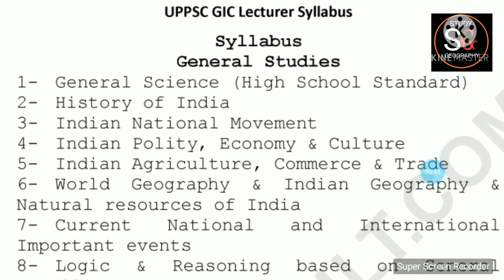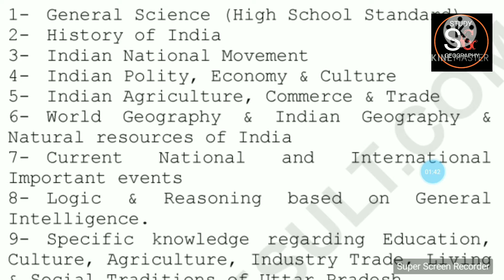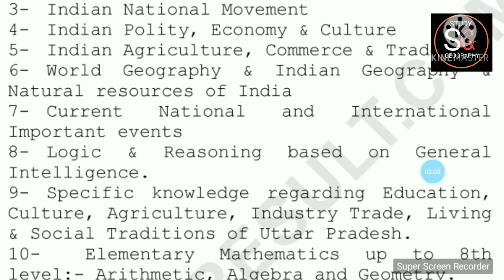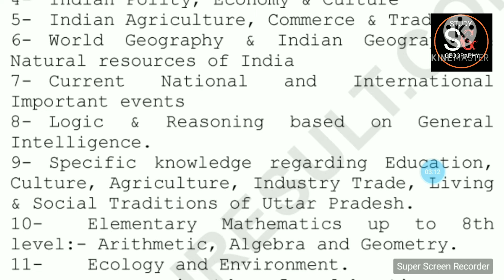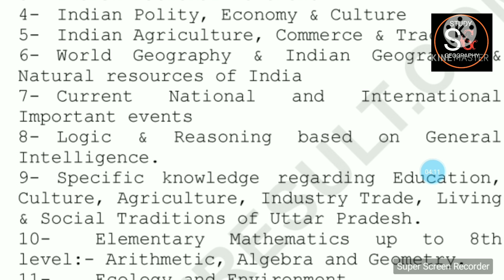GIC lecturer SYLLABUS